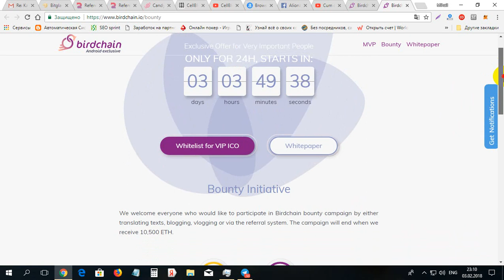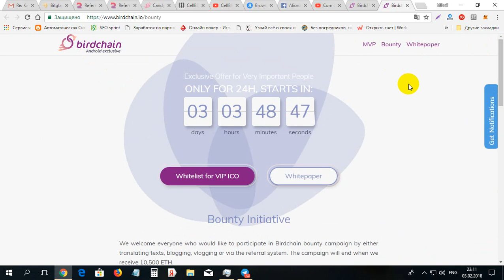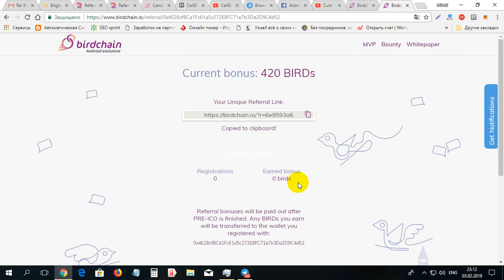Urgent ea 420 monede BIRDCHAIN gratis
Urgent ea 420 monede BIRDCHAIN gratis. Pentu inregistrare pe BIRDCHAIN folosim lnkul dat